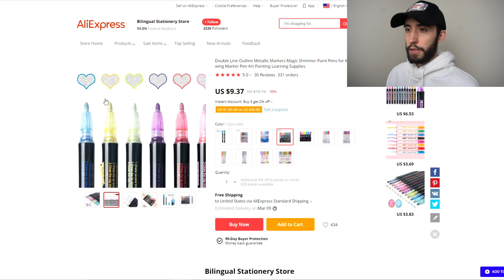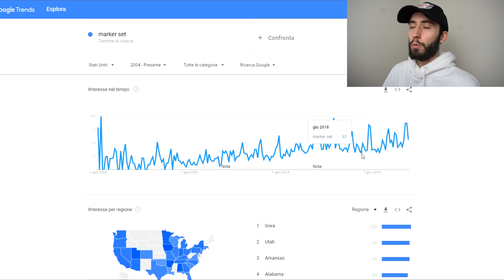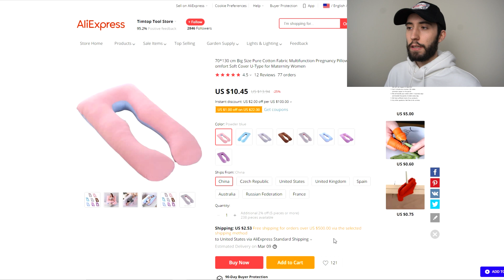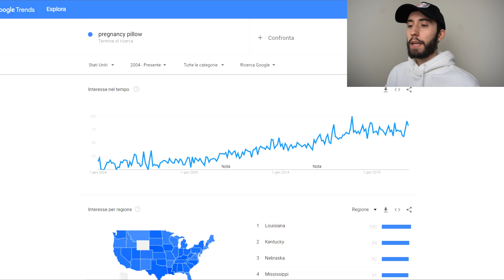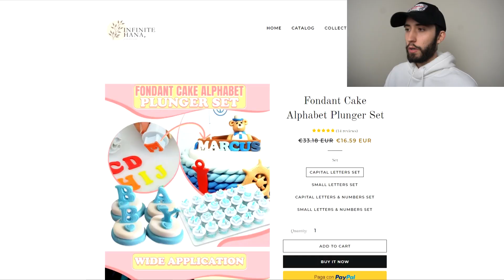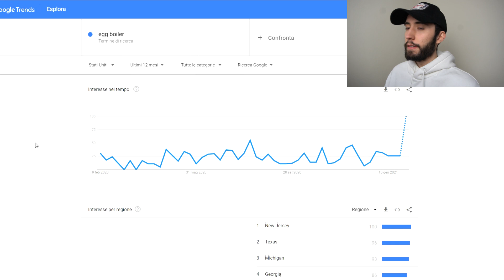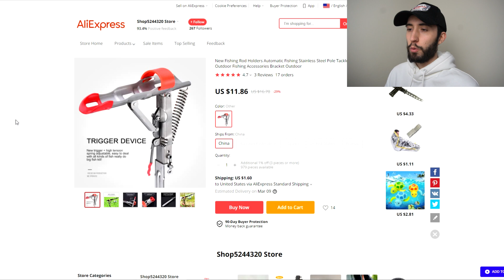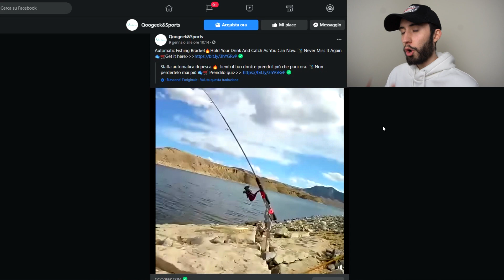Vendi Questi 5 Prodotti Vincenti Adesso [Analisi Completa] 🚀 (Dropshipping Italia)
170+ video step-by-step dove ti mostro le strategie che uso ogni giorno per portare traffico e vendite ai miei store 📈

👨‍💻 5 prodotti vincenti da vendere in questo momento, dei quali vediamo l'andamento dei termini di ricerca, store competitors e ads attive

00:00 - Introduzione
00:47 - 1° Prodotto
06:43 - 2° Prodotto
11:49 - 3° Prodotto
16:40 - 4° Prodotto
21:01 - 5° Prodotto
25:18 - Conclusione